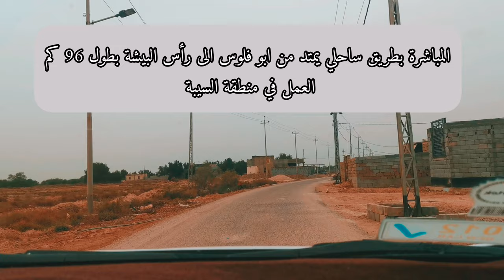المباشرة بمشروع طريق ساحلي من أبي فلوس إلى رأس البيشة || Road Al-Faw to the port of Abu Flus Basra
كنت_هنا كنت_هنا كنت_هنا ألمباشرة بطريق ساحلي يربط الفاو بميناء ابو فلوس في البصرة ||Road Al-Faw to the port of AbuFlus Basra
المباشرة بطريق ساحلي يربط بين ابي الخصيب والفاو على ضفاف شط العرب يمتد بمساحة ٩٦ كم حيث يربط بين ميناء ابو فلوس و رأس البيشة في الفاو حيث له تأثير اقتصادي عالي على المحافظة
مما يزيد فرحة هوات صيد السمك لفتح جميع المناطق للصيد وتقلليل الضغط على نقاط الشرطة النهرية مما يسهل دخول الصيادين الى جميع المناطق
العمل الان في منطقة السيبة.
البصرة .. المباشرة بمشروع طريق ساحلي يمتد من أبي فلوس إلى رأس البيشة بطول 96 كم
شركة نفط البصرة تساهم بإنشاء سدة الحماية والطريق الساحلي على ضفاف شط العرب